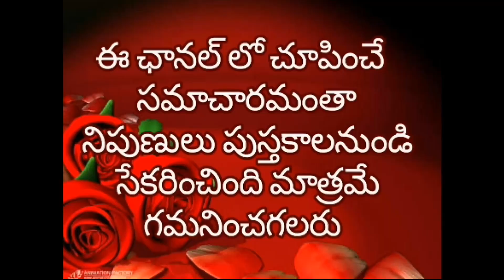శ్రీకృష్ణుడిని అలా నాలుగుసార్లు పిలిస్తే చాలు..?sri krishna